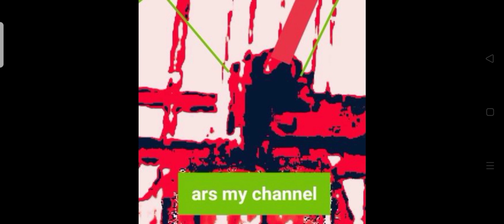Minecraft survival edition part 9(look to new village)~ars my channel